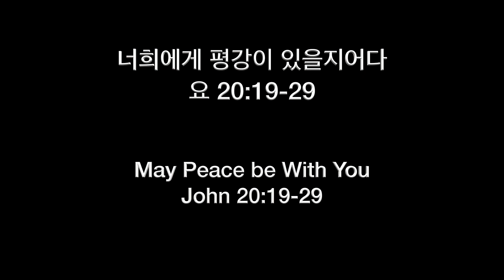04.06.2021 - 새벽예배 - 너희에게 평강이 있을지어다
제목: 너희에게 평강이 있을지어다
본문: 요한복음 20:19-29
설교: 박아브라함 원로목사님